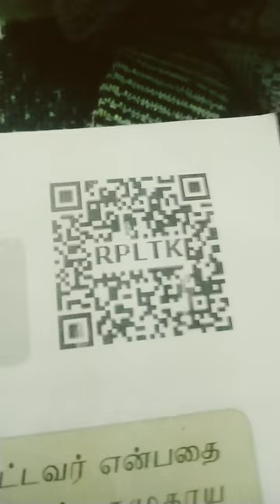djsiejd thx yf dissidents j DJ XL DJ g up cz JL bc go I'll shall all week so soy alfalfa